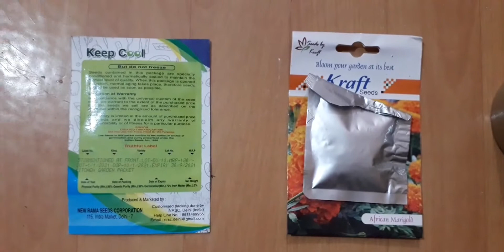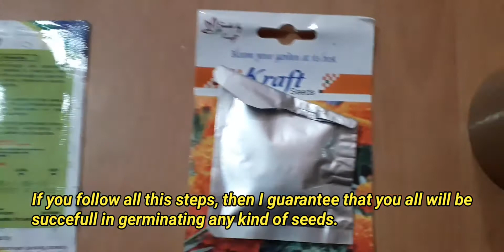KINDLY NEVER MAKE THESE MISTAKES WHILE GROWING SEEDS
1). Always see the expiry date of seeds

2). Seeds must be in the aluminum packets

3). Immediately use seeds after opening the seal.